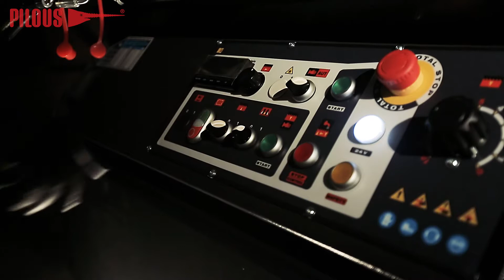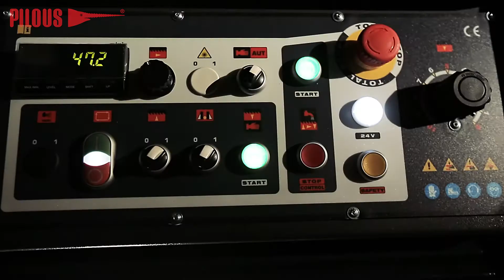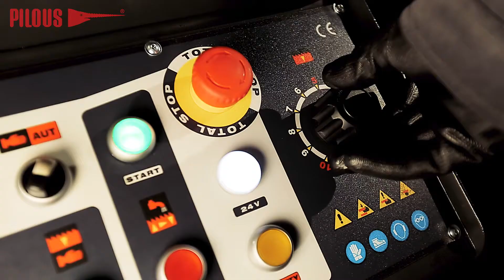Przecinarka taśmowa półautomat Pilous ARG 260 Plus SAF